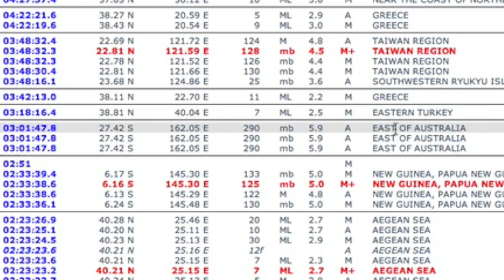Eclipses, Solar Analysis, GMOs | S0 News January 19, 2015